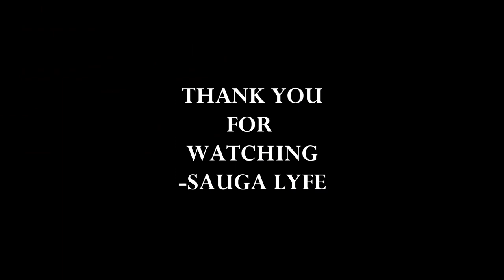Bei The Artist FEMALE RAPPER MUSIC COMPILATION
0:00 Bei The Artist - BUSS IT
0:05 Bei The Artist - Ballin
0:10 Subscribe